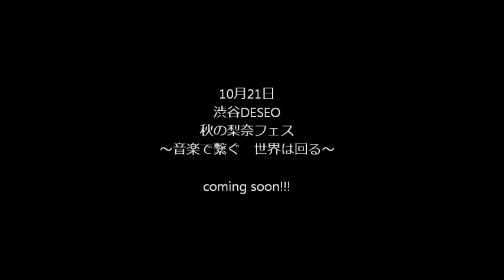秋の梨奈フェス出演者紹介～シュガーパレード～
2015年10月21日に渋谷DESEOで行われる秋の梨奈フェス～音楽で繋ぐ　世界は回る～の出演者紹介。
今回はシュガーパレードのMoMokaちゃんと主催の梨奈の２人が出演！

ライブのみどころやアーティストの紹介、二人の出会いなど・・・ライブの前に是非チェックしてみてください！!